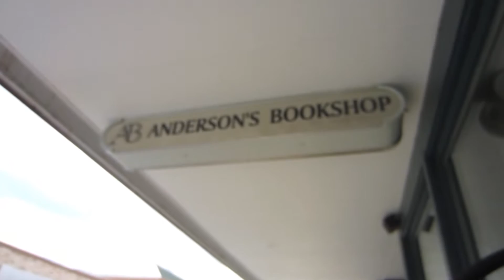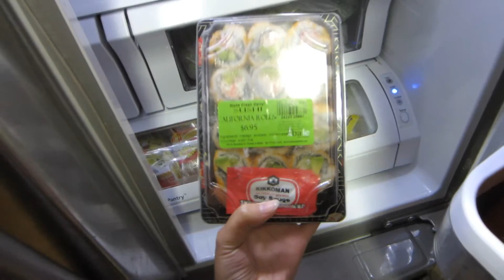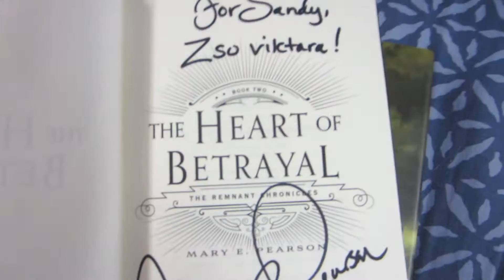MARY E. PEARSON BOOK SIGNING | VLOG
Hi everyone! On August 7th, I went to a Mary E. Pearson book event! I vlogged snippets of my day and a portion of the Q&A.

If you aren't interested in the vlogging parts, you can skip to 2:35 for the Mary E. Pearson Q&A.

This video was supposed to be a continuation of my Colleen Hoover book signing vlog so sorry that there isn't really a proper intro to the video! Also, if I refer to anything about "yesterday" or "last night," I was talking about the Colleen Hoover signing. :)

- Sandy :)